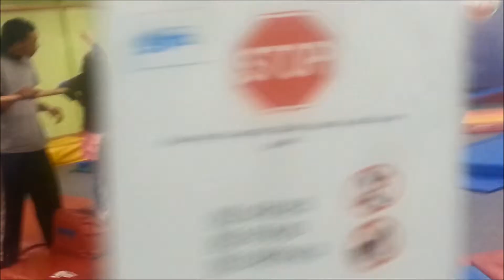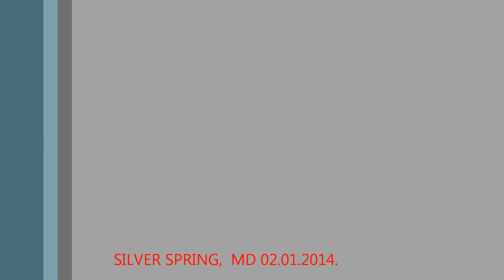MALA GIMNASTIKA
The Little Gym, Silver Spring 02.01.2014.